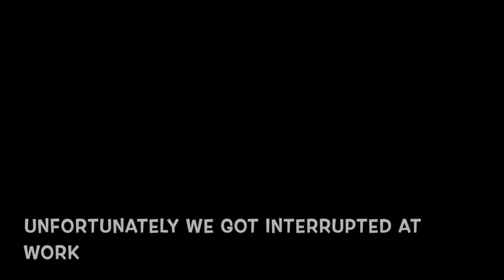End.formants FAME GAME?! Big argument, celebrities. Are entertainers a different breed of person?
We clearly have a difference in what we think of people in the entertainment and/or sports industry. Our arguments are intense and the debate is real!